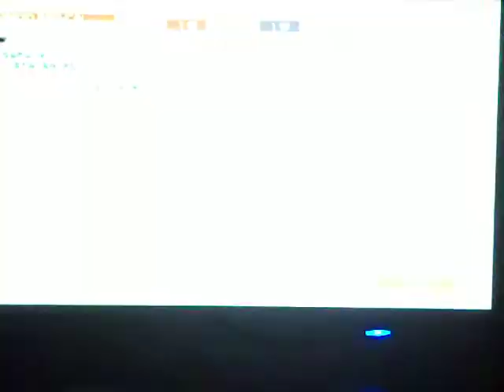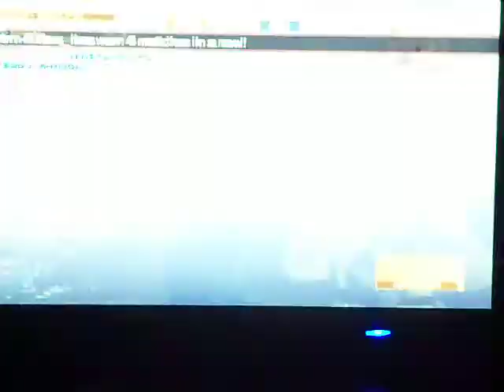[MGO] Survival: Team Deathmatch- GRAYFOX VS xXFoCuSXx